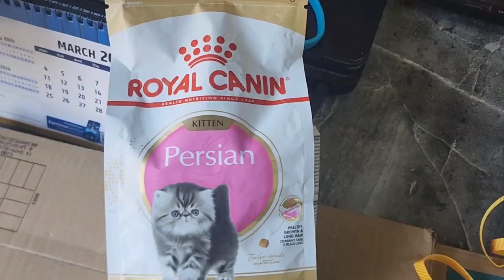Coco k aaye naye khana😋